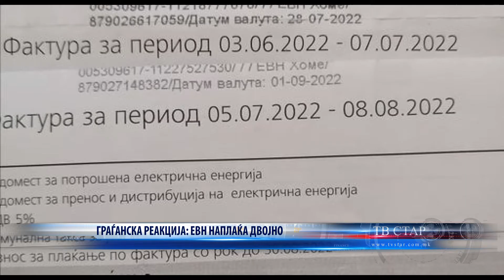ГРАЃАНСКА РЕАКЦИЈА ЕВН НАПЛАЌА ДВОЈНО 07 09 2022